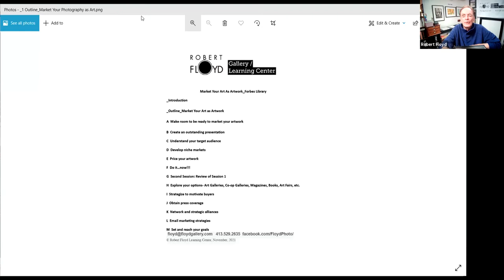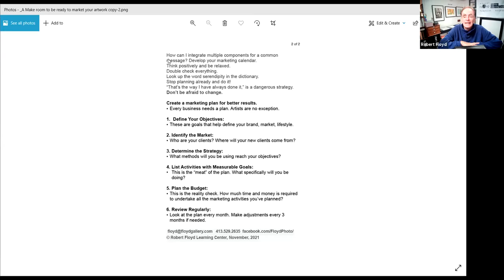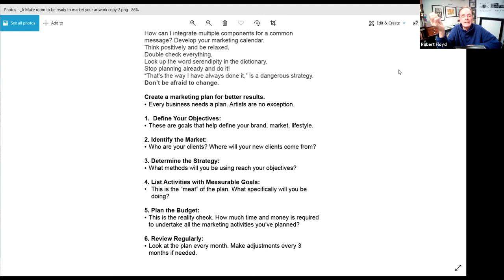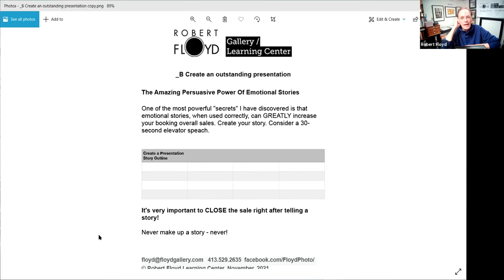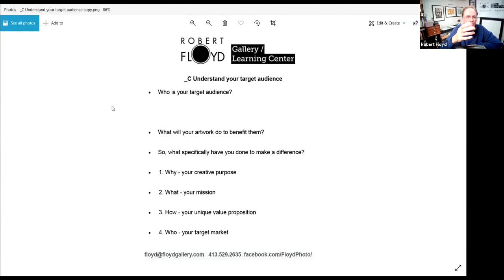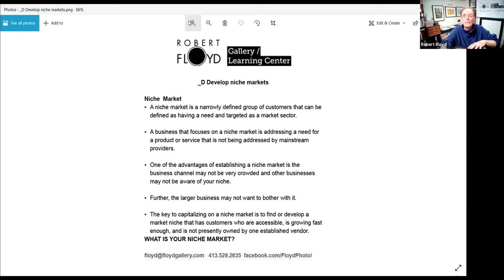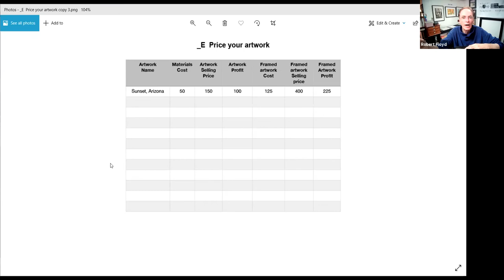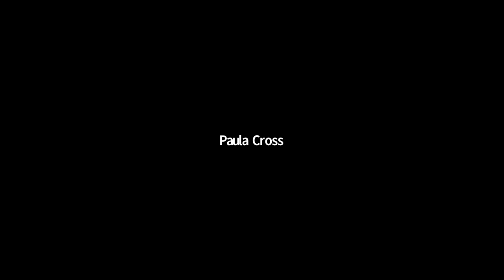Marketing Your Artwork - Session 1 with Robert Floyd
Workshop presented via Zoom for Forbes Library on November 16, 2021. First in a series of 2.